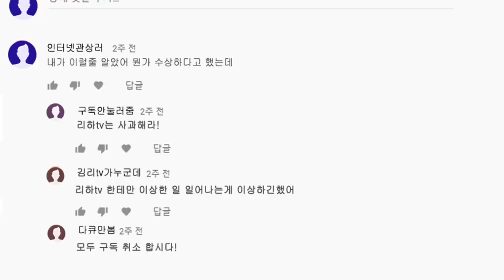리하는 인기유튜버가 되었어요! 하지만.. 진실을 폭로 당하다!? "시청자 속이는건 제일쉽다니깐~" (잉여맨 마인크래프트 상황극)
주작유튜버가 되었어요!ㅋㅋㅋ
썸네일은 키에커님을 참고 하였습니다!!

 - 엑스트라 출연진 : ★이현둥,댕댕이★